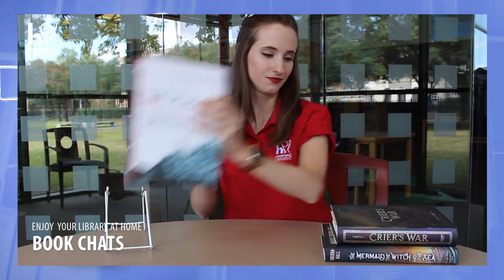HPL Book Chat: YA Fantasy for Adults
You’re never too old to get lost in new worlds. Check out these YA fantasy titles with tons of crossover appeal for adults!